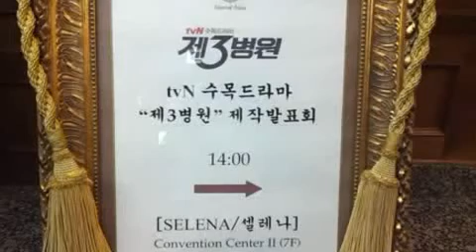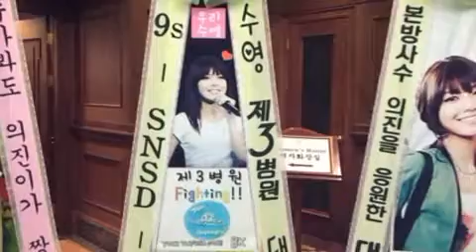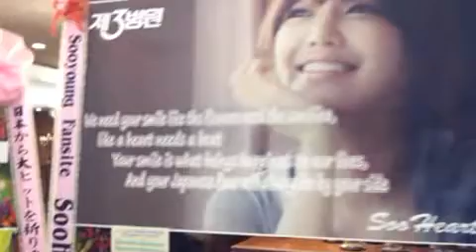Dreame for GIrl's generation Soo Young - Choi.SY.avi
소녀시대의 일본 대만 팬들이 tvN 드라마 '제3병원' 제작발표회에 드리미 쌀화환을 보내와 드라마의 성공을 기원하며 수영을 응원했다.  29일 오전 서울 강남 임피리얼팰리스호텔에는 '누가봐도 의진이가 짱의진? 제3병원 시청률 대박! 수
영을 격렬하게 사랑한다 수하트24닷컴', '수영 제3병원 대박',  '아름다워 사랑스러워 수영 딱 울스타일' 등의 응원 메세지와 함께 수영 응원 드리미 쌀화환 540kg이 배달됐다. 수영 응원 드리미 쌀화환은 수영이 지정하는 결식아동 등 어려운 이웃에게 사랑의 사랑의 쌀로 기부된다.

 tvN 드라마 '제3병원'은 양한방 협진병원 내 신경외과를 배경으로 천재 신경외과 전문의 김두현(김승우)과 천재 한의사 김승현(오지호)이 일과 사랑을 놓고 펼치는 운명적 대결을 그려갈 국내 최초 '양한방 메디컬 드라마'다. 영화 '순정만화'를 통해 안정적인 연기를 선보였던 수영은 tvN 오리지널 드라마 '제3병원'에서 주인공 이의진 역을 맡아 김승우, 오지호, 김민정, 박근형 등과 함께 호흡을 맞춘다. '제3병원'은 오는 9월 5일(수) tvN에서 첫 방송된다.